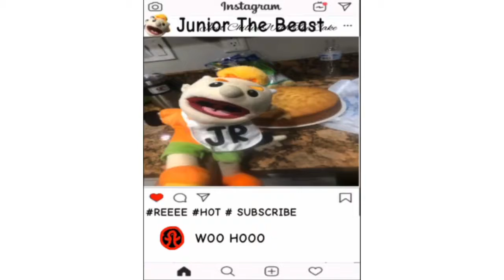MPF Short: Bowser Jr Makes Cake!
Sorry For The Short Upload. P.S: THIS IS A SEQUEL TO MPF MOVIE: BOWSER JUNIOR THE BAKER OK WE GUCCI